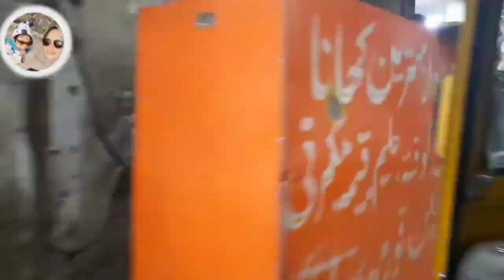Weather Enjoyment with shopping|China Market Rawalpindi| Ahmed Ali's naughty actions | 2024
Asalam o alaikm my home queen's today I'm going to share you my shopping in rainy cloudy weather also the preparation of potato cutlets